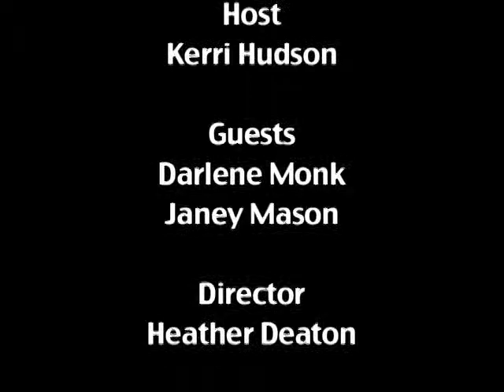It's About You - "Touch a Truck"